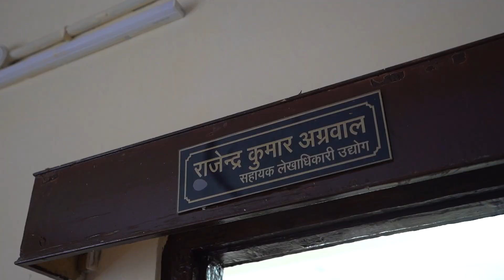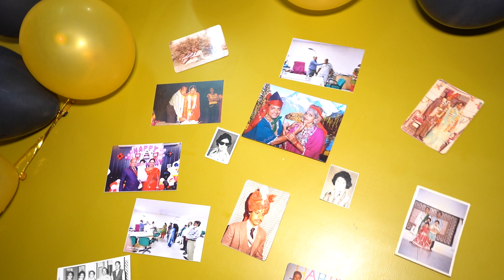||Retirment Highlight Super digital studio 9314290092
Retirment Highlight